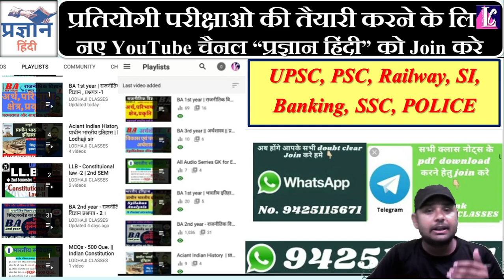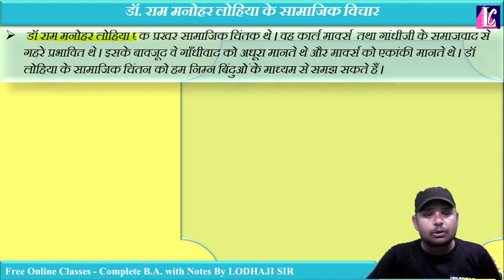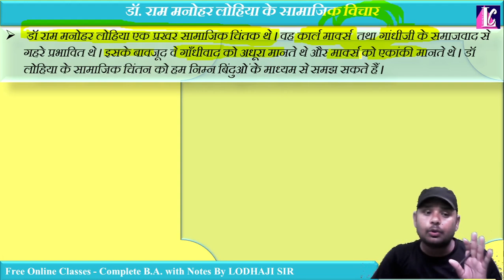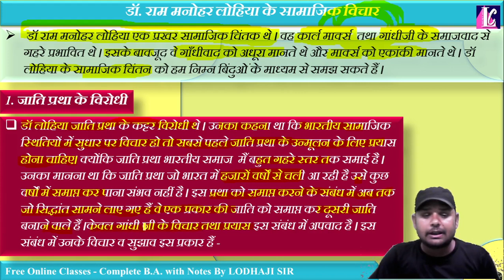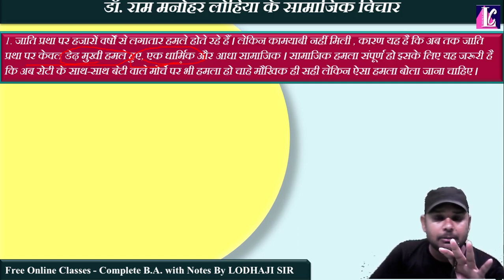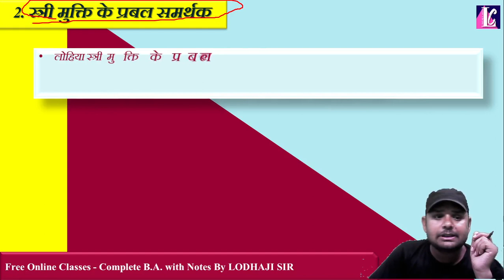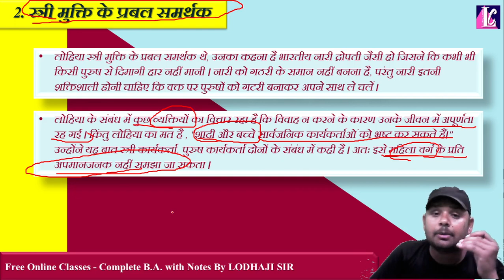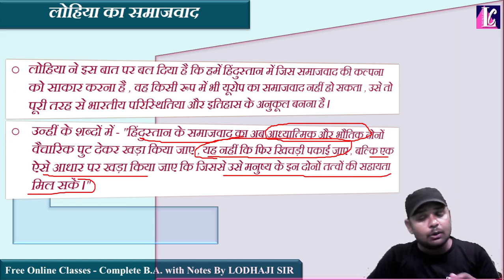32. डॉ. राम मनोहर लोहिया के सामाजिक विचार, आधुनिक राजनीतिक विचारक, Dr. Lohiya, लोहिया का समाजवाद(1)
👉 Lecture - 32

     Political Thinkers | प्रमुख राजनीतिक विचारक

✍ Topic - डॉ. राम मनोहर लोहिया का समाजवाद, लोहिया के सामाजिक विचार । आधुनिक राजनीतिक विचारक ।

👉 Other Subjects Link -

m
ekiyaveli ke rajnitik vichar
me kiya wali
me kiya bali
mekiyabali
mekiyawali ke vichar
मनु , राजनीतिक परंपरा
राजनीतिक चिंतन
कौटिल्य के राजनीतिक विचार
कौटिल्य के सप्तांग सिद्धांत
मंडल सिद्धांत
सरगुन सिद्धांत
mekiyaveli ke rajnitik vichar
me kiya wali
me kiya bali
mekiyabali

Karl marks
mekiyawali ke vichar
प्राचीन भारतीय राजनीतिक चिंतन की विशेषताएं
मनु के सिद्धांत
मनु के राजनीतिक विचार
मनु का सप्तांग सिद्धांत
मंडल सिद्धांत
षणगुण सिद्धांत
मनुस्मृति कौटिल्य के राजनीतिक विचार
पाश्चात्य राजनीतिक चिंतन की विशेषताएं
प्लेटो
प्लेटो का आदर्श राज्य
प्लेटो के आदर्श राज्य की विशेषता
प्लेटो का न्याय सिद्धांत
प्लेटो का शिक्षा संबंधी विचार
अरस्तु
अरस्तु के क्रांति संबंधी विचार
अरस्तु के नागरिकता
अरस्तु के संपत्ति और परिवार संबंधी विचार
मैक्यावली अपने युग का शिशु
मैक्यावली आधुनिक युग का जनक
थॉमस हिलग्रीन के राजनीतिक विचार
जेरेमी बेंथम बेंथम के उपयोगितावाद विचार
जॉन स्टूअर्ट मिल बेंथम के उपयोगिता वाद और जे एस मिल के विचार
Mil के स्वतंत्रता संबंधी विचार
कार्ल मार्क्स
मार्क्सवाद का परीक्षण
वर्ग संघर्ष का सिद्धांत
द्वंदात्मक भौतिकवाद
लेनिन के राजनीतिक विचार
एम एन राय के मौलिक मानववाद संबंधी विचार
मोहनदास करमचंद गांधी
गांधीजी के राजनीतिक दर्शन
गांधी जी के राजनीतिक विचार
सत्याग्रह पर विचार
अहिंसा पर गांधी के विचार
डॉक्टर भीमराव अंबेडकर
अंबेडकर का परिचय
अंबेडकर के कार्य
राम मनोहर लोहिया के सामाजिक विचार
समाजवादी चिंतक
दीनदयाल उपाध्याय के राजनीतिक विचार
उपाध्याय का एकात्म मानववाद